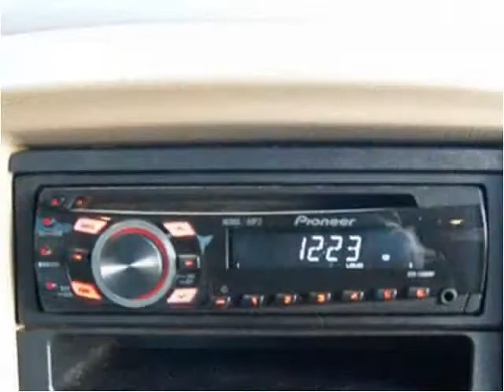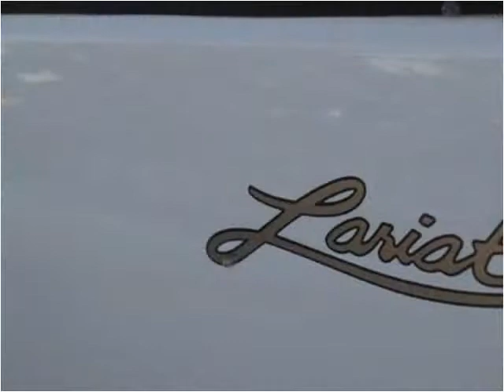2001 Ford F-150 Used Cars Eden Prairie MN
This 2001 Ford F-150 is available from iDeal Auto Imports LLC.